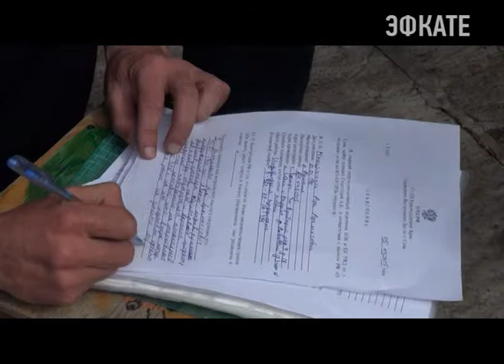В Сочи изъято около 700 литров нелегального алкоголя. Новости Сочи Эфкате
В посёлке Нижняя Хобза Лазаревского района Сочи в ходе рейда полицейские изъяли около 700 литров незаконно реализуемой алкогольной продукции кустарного производства
Сочи. Новости.
Телеканал Эфкате.